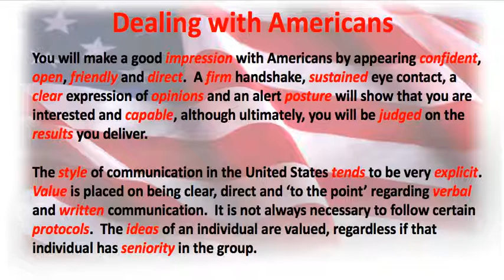Answers - Listening Exercise: Dealing with Americans 1